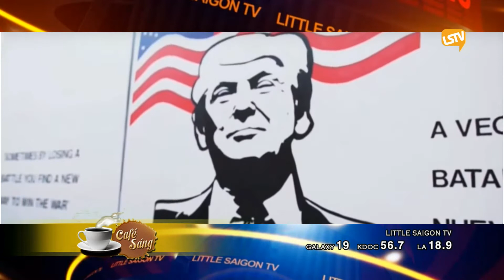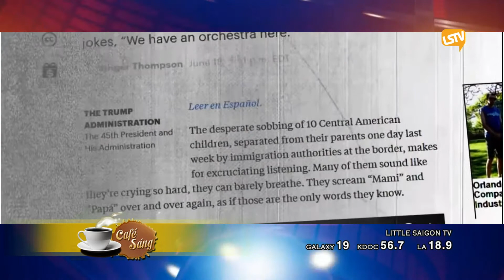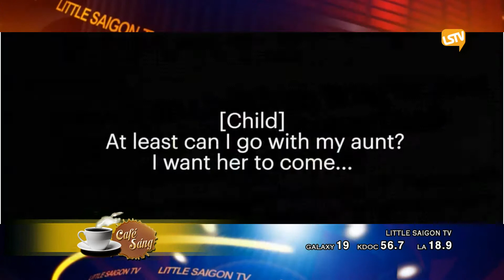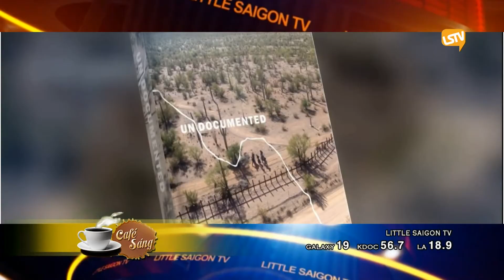cafe sang 2018 06 20 part 3 4